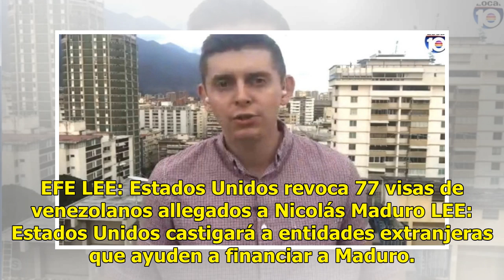Venezuela libera al periodista Cody Weddle y será deportado a Estados Unidos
Agentes de Venezuela irrumpieron en el departamento de Weddle y lo trasladaron junto a su ayudante a la Dirección General de Contrainteligencia Militar, donde fueron interrogadosEl canal de televisión Local 10, de Miami (Estados Unidos, informó este miércoles de la liberación de su periodista Cody W...